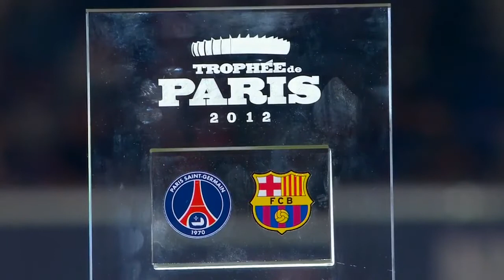PSG vs FC Barcelona 2-2 1 4 All Goals and Highlights HD - New 1018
PSG Barcelona
PSG Barcelona goals
PSG Barcelona highlights
Paris Saint Germain vs Barcelona 2-2 All Goals & Extended Highlights (Int Champions Cup) 2012
Barcelona Vs PSG 1-1 All Goals | PSG Vs Barcelona 2-2 Champions League | 10/04/2013
Barcelona Vs PSG 1-1 All Goals | PSG Vs Barcelona Champions League | 10/04/2013
PSG Vs Barcelona 1-1 | Barcelona 1-1 PSG All Goals Champions League | 10/4/2013
Barcelona Vs PSG 1-1 2013
Gol de Pastore PSG 1-1 Barcelona Ligas dos Campeões
PSG Vs Barcelona 1-1 All Goals & Highlights
PSG Barcelona
tujuan PSG Barcelona
PSG Barcelona highlights
Paris Saint Germain vs Barcelona 2-2 Semua Goals & Highlights diperpanjang (Piala Int Champions) 2012
Barcelona Vs PSG 1-1 Semua Gol | PSG Vs Barcelona 2-2 Liga Champions | 2013/10/04
Barcelona Vs PSG 1-1 Semua Gol | PSG Vs Barcelona Liga Champions | 2013/10/04
PSG Vs Barcelona 1-1 | Barcelona 1-1 PSG Semua Gol Liga Champions | 2013/10/04
Gol de Pastore PSG 1-1 Barcelona Ligas dos Campeoes
PSG Vs Barcelona 1-1 Semua Goals & Highlights
باريس سان جيرمان برشلونة
أهداف باريس سان جيرمان برشلونة
يسلط الضوء على باريس سان جيرمان برشلونة
باريس سان جيرمان و برشلونة 2-2 جميع الأهداف وأضواء الموسعة (كأس كثافة العمليات أبطال أوروبا) 2012
مباراة برشلونة وباريس سان جيرمان 1-1 جميع الأهداف | باريس سان جيرمان مقابل برشلونة 2-2 دوري ابطال اوروبا | 2013/10/04
مباراة برشلونة وباريس سان جيرمان 1-1 جميع الأهداف | باريس سان جيرمان مقابل دوري أبطال أوروبا برشلونة | 2013/10/04
باريس سان جيرمان مقابل برشلونة 1-1 | برشلونة 1-1 باريس سان جيرمان جميع الأهداف دوري ابطال اوروبا | 2013/10/04
مباراة برشلونة وباريس سان جيرمان 1-1 2013
غول دي باستوري باريس سان جيرمان 1-1 برشلونة Ligas دوس Campeões
باريس سان جيرمان مقابل برشلونة 1-1 جميع الأهداف وأضواء
PSG บาร์เซโลนา
เป้าหมาย PSG บาร์เซโลนา
PSG บาร์เซโลนาไฮไลท์
ปารีสแซงต์แชร์กแมง VS บาร์เซโลนา 2-2 ทั้งหมดเป้าหมายและไฮไลท์ขยาย (int แชมเปียนคัพ 2012)
บาร์เซโลน่า Vs เปแอสเช 1-1 เป้าหมายทั้งหมด | PSG Vs บาร์เซโลนา 2-2 แชมเปี้ยนส์ลีก | 2013/10/04
บาร์เซโลน่า Vs เปแอสเช 1-1 เป้าหมายทั้งหมด | PSG Vs บาร์เซโลน่าแชมเปี้ยนส์ลีก | 2013/10/04
PSG Vs บาร์เซโลนา 1-1 | บาร์เซโลนา 1-1 PSG ทั้งหมดเป้าหมายเปียนส์ลีก | 2013/10/04
บาร์เซโลน่า Vs เปแอสเช 1-1 2013
กอลเดอเร่เปแอสเช 1-1 บาร์เซโลนา Ligas DOS Campeões
PSG Vs บาร์เซโลนา 1-1 เป้าหมายและไฮไลท์ทั้งหมด
ПСЖ Барселона
Цели ПСЖ Барселона
ПСЖ Барселона основные моменты
ПСЖ против Барселоны 2-2 Все цели и расширенные Основные моменты (Кубок Чемпионов Int) 2012
Барселона против ПСЖ 1-1 Все цели | ПСЖ против Барселоны 2-2 Лиги чемпионов | 10/04/2013
Барселона против ПСЖ 1-1 Все цели | ПСЖ против Барселоны Лиги чемпионов | 10/04/2013
ПСЖ против Барселона 1-1 | Барселона 1-1 ПСЖ Все Голы Лига чемпионов | 10/4/2013
Барселона против ПСЖ 1-1 2013
Гол де Пасторе ПСЖ 1-1 Барселона Ligas дос Campeões
ПСЖ против Барселоны 1-1 Все цели и моменты
PSG Barcelona
mục tiêu của PSG Barcelona
PSG Barcelona nổi bật
Paris Saint Germain vs Barcelona 2-2 Tất cả mục tiêu và điểm nổi bật Extended (Int Champions Cup) 2012
Barcelona vs PSG 1-1 Tất cả mục tiêu | PSG vs Barcelona 2-2 Champions League | 2013/10/04
Barcelona vs PSG 1-1 Tất cả mục tiêu | PSG vs Barcelona Champions League | 2013/10/04
PSG vs Barcelona 1-1 | Barcelona 1-1 PSG Tất cả mục tiêu Champions League | 2013/10/04
PSG vs Barcelona 1-1 Tất cả mục tiêu và điểm nổi bật
psg barcelone resumen - all goals - goles - highlights - gols - melhores momentos - buts - ampia sintesi liga dos campeoes